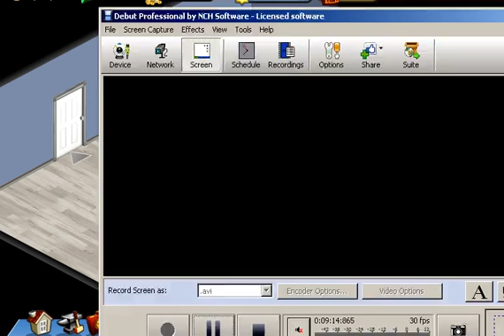Another feel sorry for me im poor scam